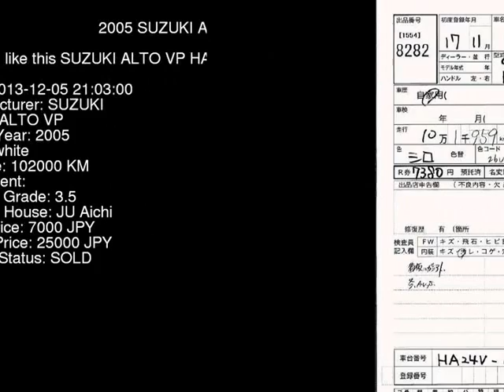2005 SUZUKI ALTO VP HA24V